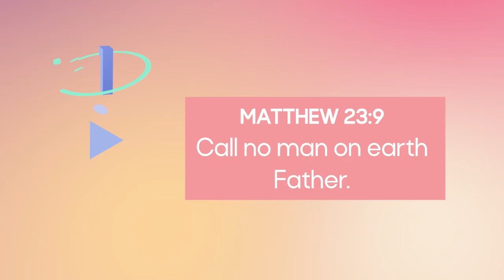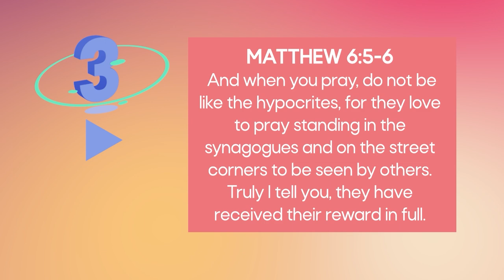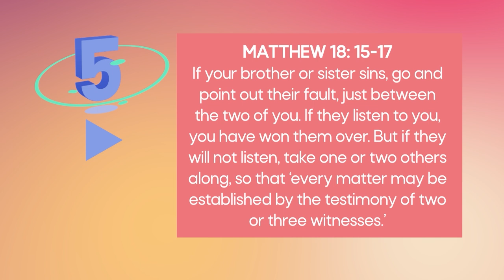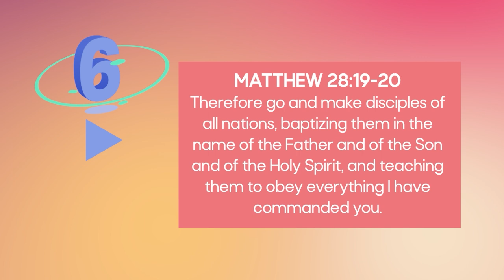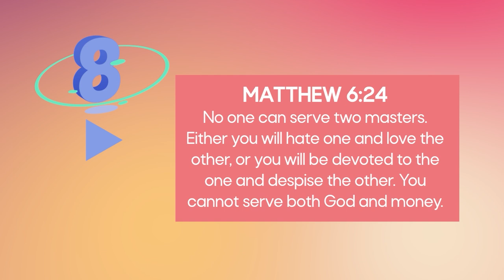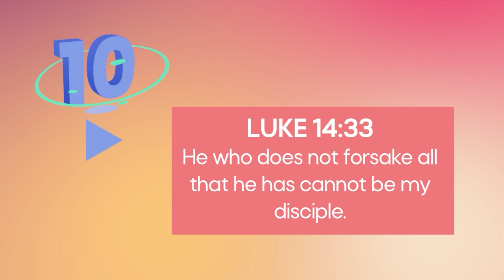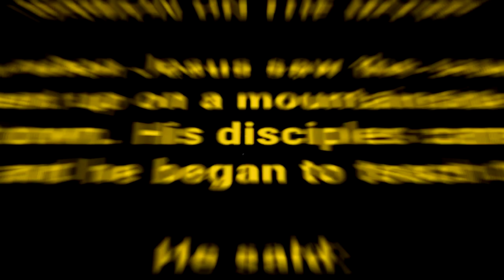How Does YOUR Faith Measure Up to Jesus?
Are you a Christian? If so, do you think you're following Jesus the way he expects you to? Before you answer that, take the next 8 minutes to measure yourself against the teachings of Jesus. Yes, your faith in Jesus CAN be measured. The whole world will be judged by them. And sadly, many professing "Christians" will be in for a nasty surprise when they see how they measure up against what Jesus taught. But don't worry, if you're one such Christian, this video will give you the teachings you need to hear to get yourself up to par.

Produced by: Felix
Narrated by: Ash
Written by: Ash

CREDITS

341, Free Christian Loop Background No Copyright / Man Worship in Morning / Christian Background by Sis. Surangani Rosi - NAMADUMA

74, Free Christian Loop Background Video HD No Copyright / GOD / Christian Video Background by Sis. Surangani Rosi - NAMADUMA

Jesus is King by Danny Hahlbohm